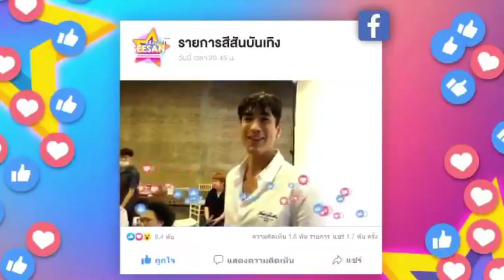ณเดชน์ ญาญ่า แผ่คลื่นความหวาน ในเบื้องหลังถ่ายปฏิทินปีใหม่ช่อง 3 l 19 พ ย 63 1